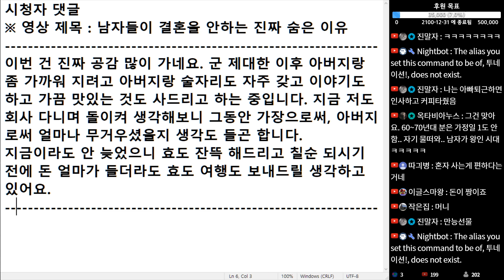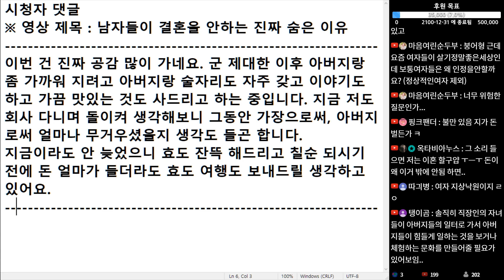(※시청자댓글) 지금 저도 회사 다니며 돌이켜 생각해보니 그동안 가장으로써, 아버지로써 얼마나 무거우셨을지 생각도 들곤 합니다.